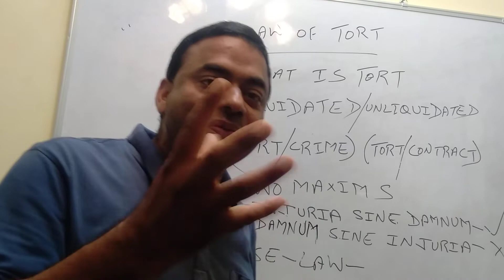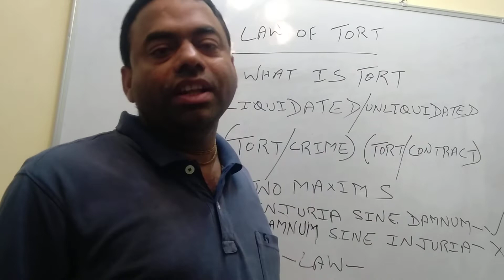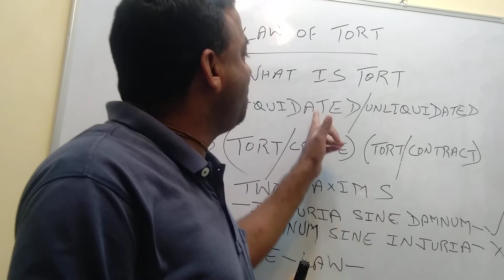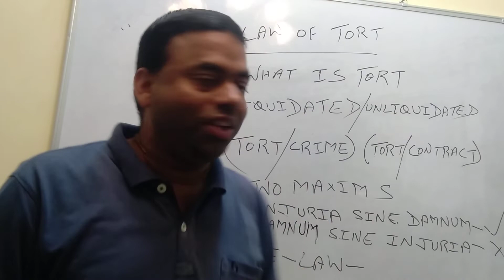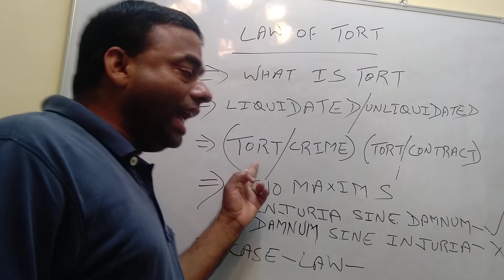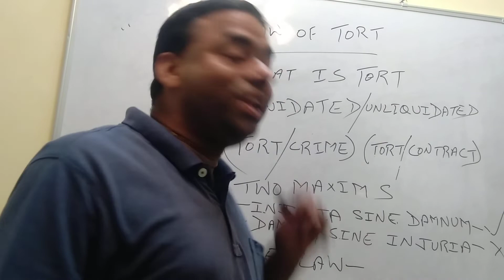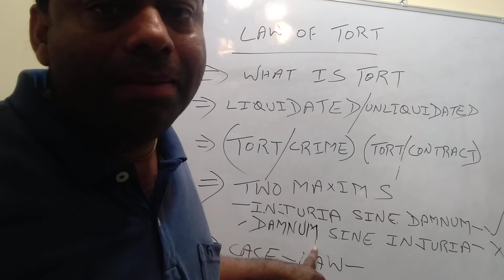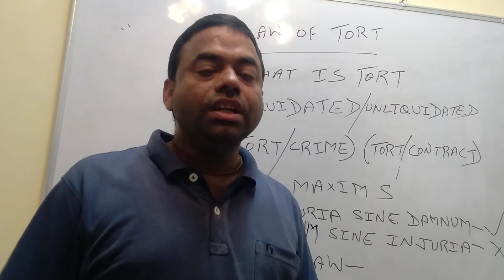Basics of TORTS,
Subodh Law Classes
Preparatory Classes for 5 Year LL.B, 3 Year LL.B, LL.M, Judicial Exams, NET Exam etc.

By:- Subodh Kumar (National Mooter) LL.B(ILS Law College, Pune), LL.M(FIRST CLASS WITH DISTINCTION)

Note - Online  classes for all courses. Study from anywhere by attending online classes.